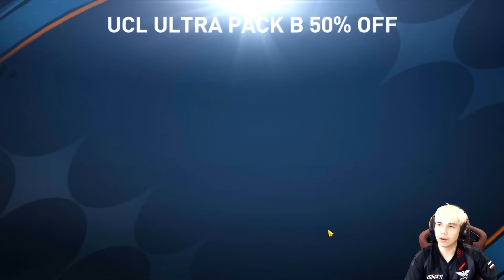ลูกพี่พาพัง EP 104 : FIFA MOBILE เปิด UCL PACK มีแต่รวยกับรวยบอกเลย